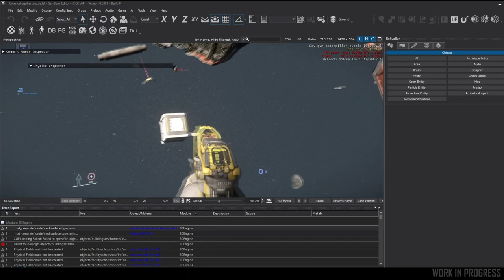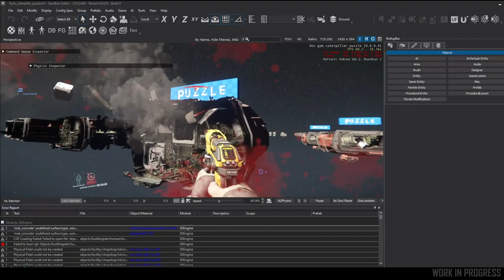Noticias Star Citizen Episodio 26 - EL HANGAR - Español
Nuevas noticias sobre el estado actual de las naves más próximas a salir así como un informe rápido de distintas noticias variadas.

¿Quieres apoyarnos?